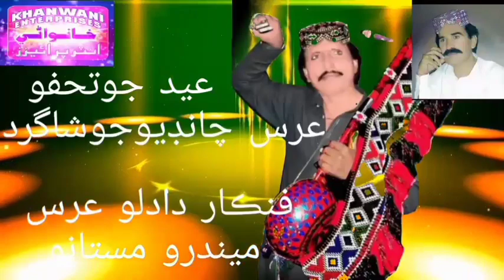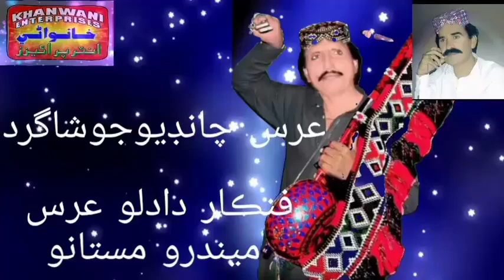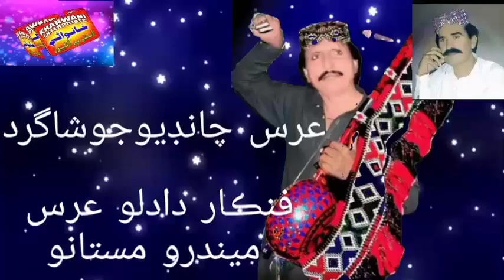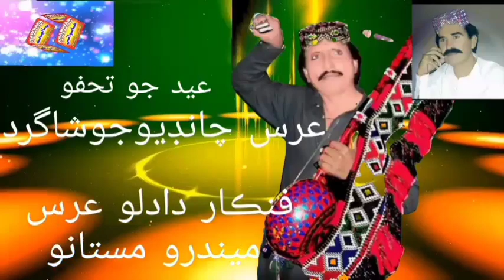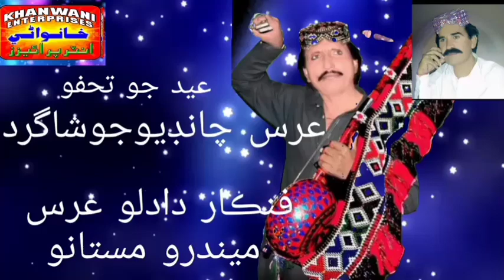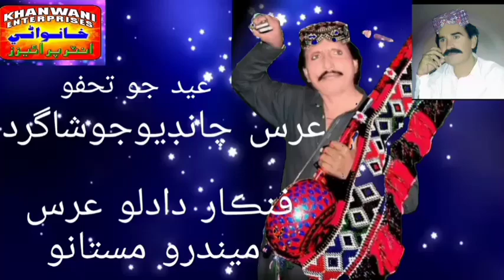Aj Rohera Men Gulya Dekhe l اڄ روھيڙا ۾ گليا ڏيکي گل ياد آيو ll by DADLO URS ll Khanwani Studio